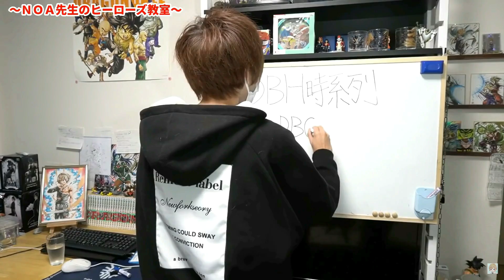【SDBH/WM】UR極めし力悟空を合体させて使ってみた！【スーパードラゴンボールヒーローズ】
単品でも合体でも強い男

▲ サブちゃんねる NOAさんの日常はこちら